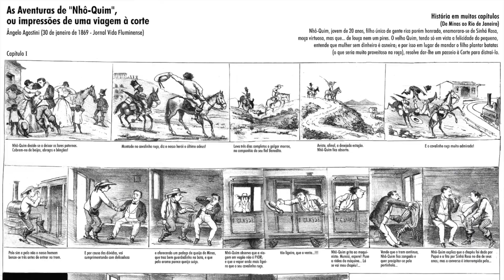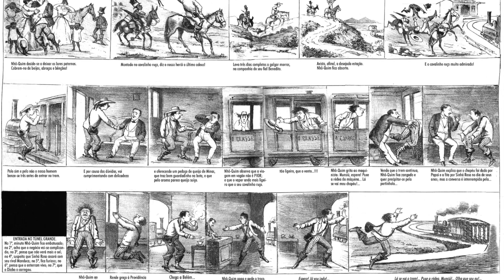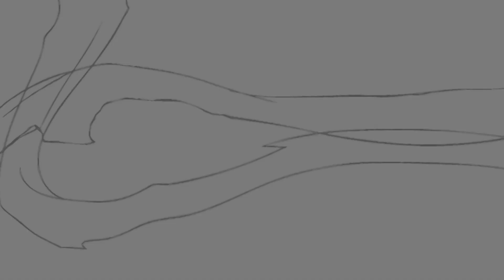Novos livros teóricos sobre quadrinhos para baixar gratuitamente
César Lotufo (NuPeQ) fala sobre dois livros teóricos sobre quadrinhos lançados no dia 30 de janeiro que podem ser acessados gratuitamente.